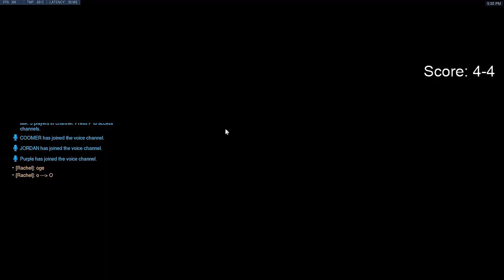Overwatch - Kabaji Tracer vs OGE on Busan